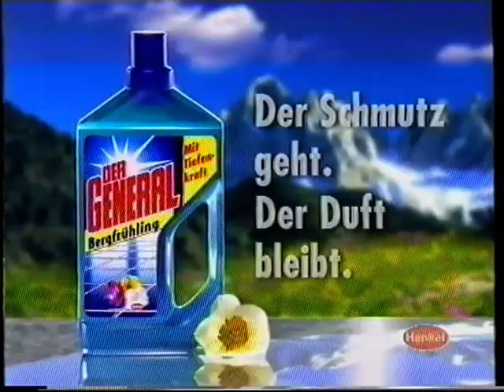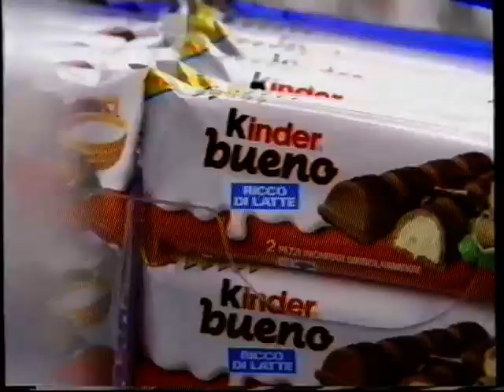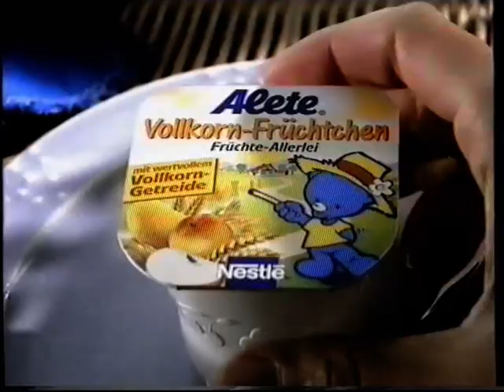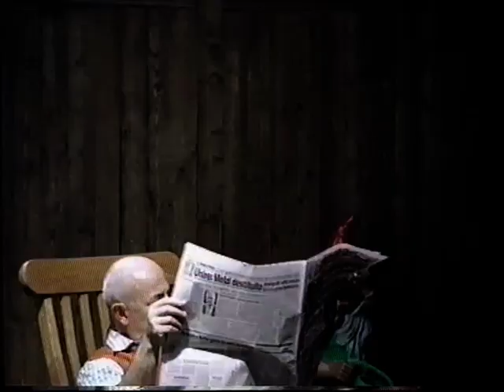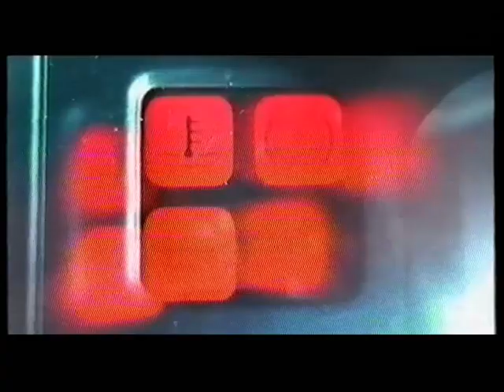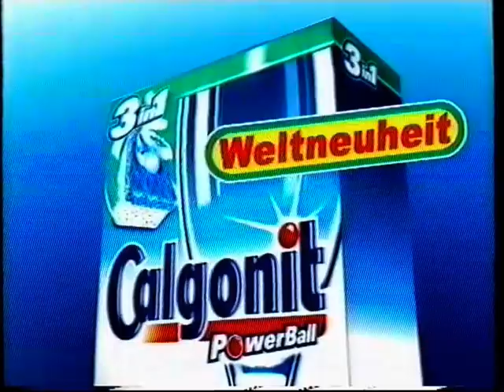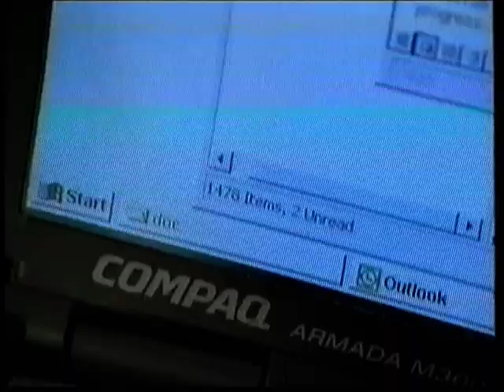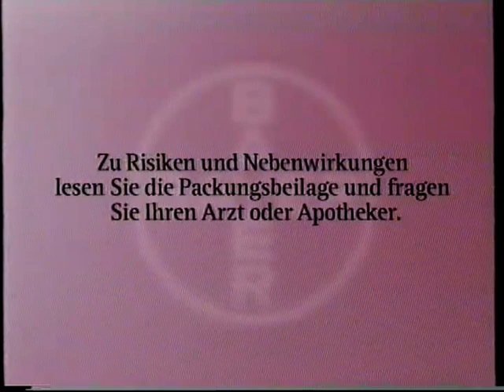ProSieben 13.03.2001 Werbeblöcke bei Die Nacht mit meinem Traummann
Es beinhalten vier Werbeblöcke die vor, während und nach dem Film Die Nacht mit meinem Traummann ausgestrahlt wurde